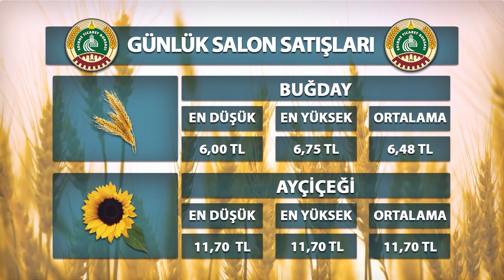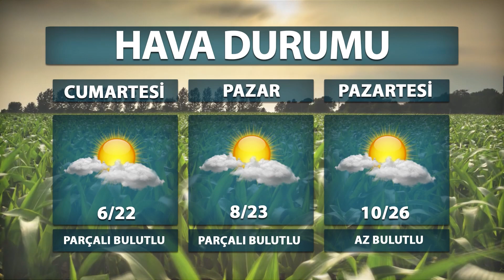12 05 2023 ETV ANA HABER BÜLTENİ